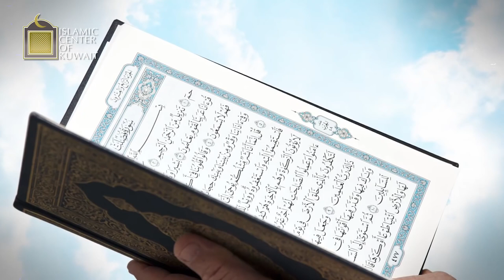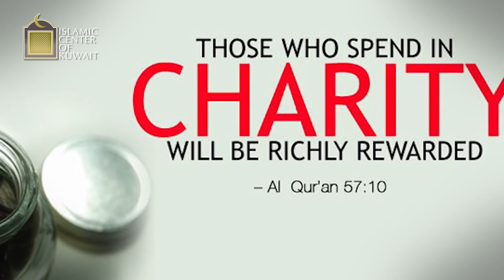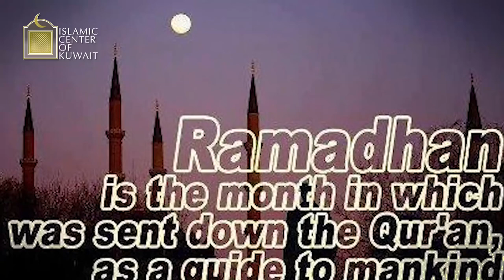Watch your deeds during Ramadhaan - Shaikh Assim Al-Hakeem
Islamic Center of Kuwait presents Shaikh Assim Al-Hakeem's lecture on the topic "Watch your deeds during Ramadhaan" on 18 June 2015, at Masjid Birr Al-Walidain, Kuwait.